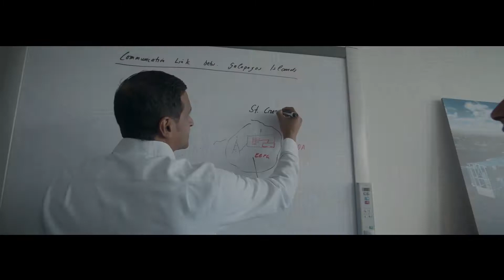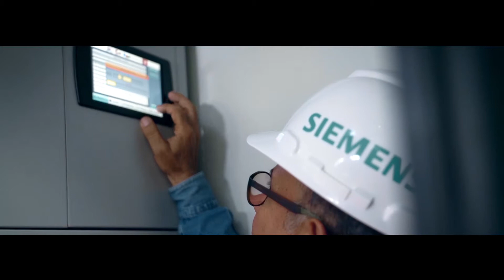Protecting the world heritage status of the Galapagos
To achieve it’s goal of the “Zero Fossil Fuels on the Galápagos Islands Initiative” Siemens Smart Infrastructure supports Ecuador with a local energy solution, which is the first of it's kind. While being a UNESCO World Heritage Site, the Galápagos Islands still used a diesel-based power supply. The new 1.2 MW hybrid power plant on Isabela Island is based on 100 percent renewable energy sources. By using solar power and biodiesel with a battery storage system 42 tons of diesel and 143 tons of CO2 and will be saved and the energy will be available 24 hours a day. The new power plant also had to be expandable for future demand development, which was considered right from the start of the project.